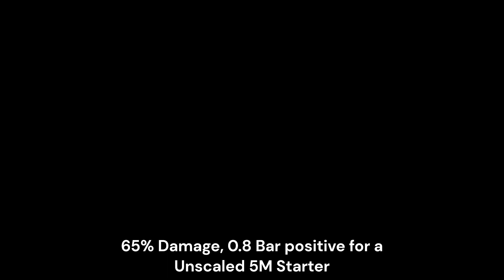DBFZ SSJ Goku Combo Guide Breakdown (v1.33)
In this Combo Guide, I break down some of the new routes that allow SSJ Goku to do high damage while achieve corner-to-corner carries. Includes Touch-of-Deaths (TOD) that doesn't require Sparking